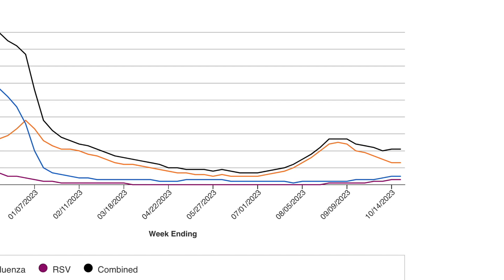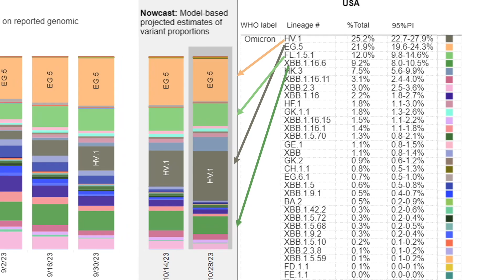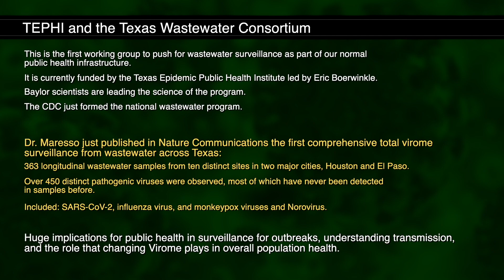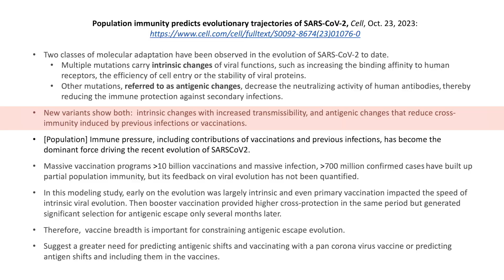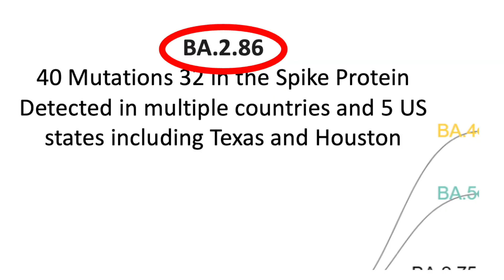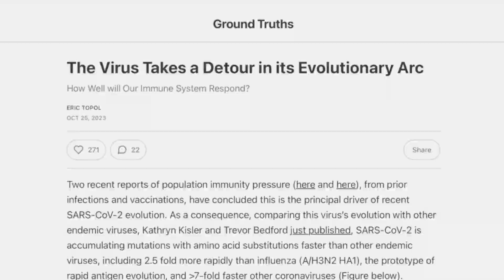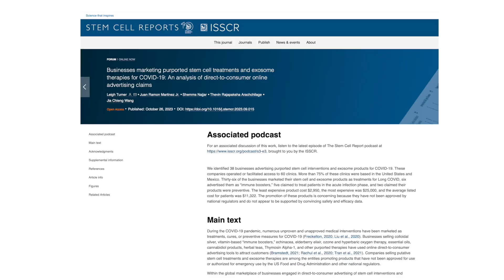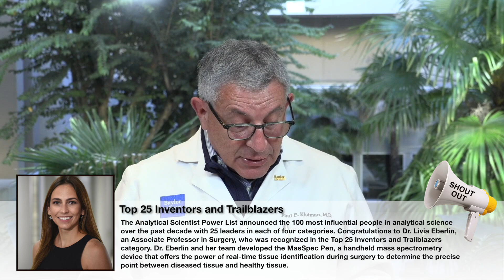Dr. Klotman's Video Message - Week 189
Baylor College of Medicine's Dr. Paul Klotman takes a look at the latest COVID numbers and expresses caution regarding stem cell treatments and exosome products for COVID-19.